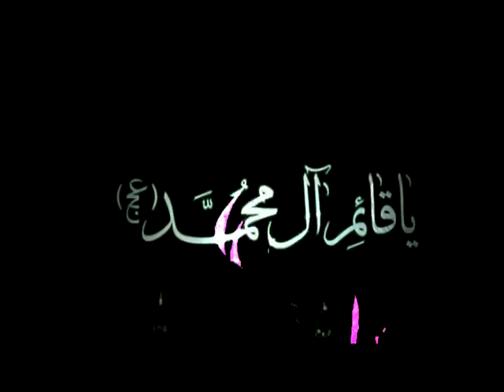Ma'rifate Imam Episode 10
Ma'rifate Imam